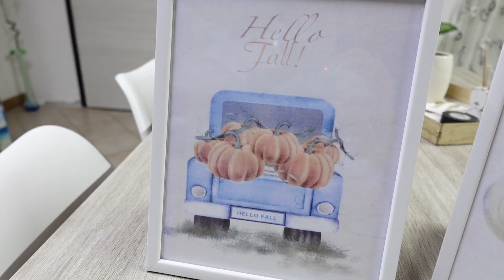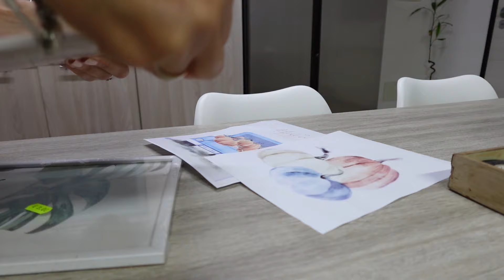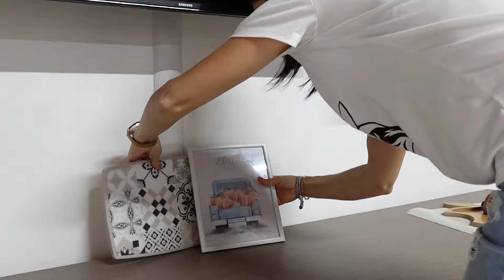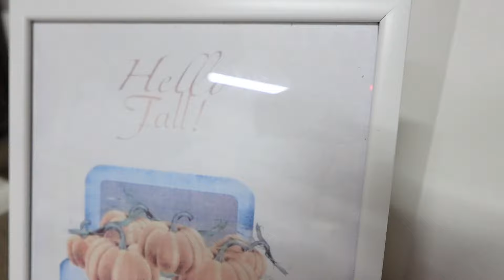NEW* DECORO CASA PER L'AUTUNNO/TANTE PICCOLE NOVITÀ